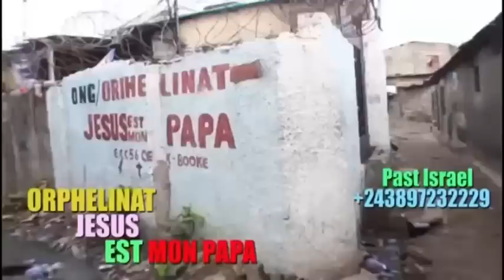🔥: BEMBA EN DANG£R, VOICI LE PLAN DIAB0LIQUE, NGEFA, DÉNIS LESSIE, KINDOKI EXPOSÉ + FÂLLY, GIM'S ..